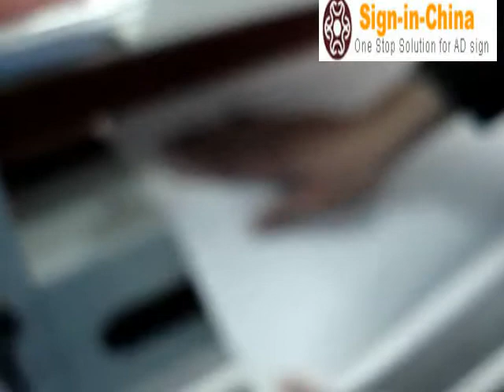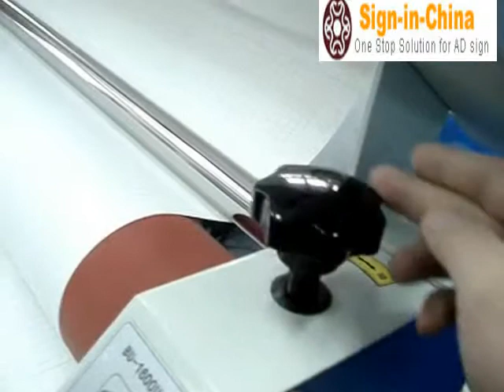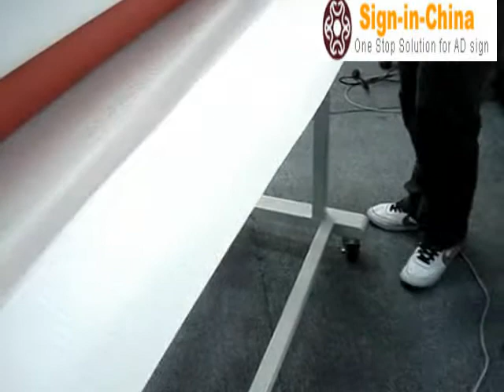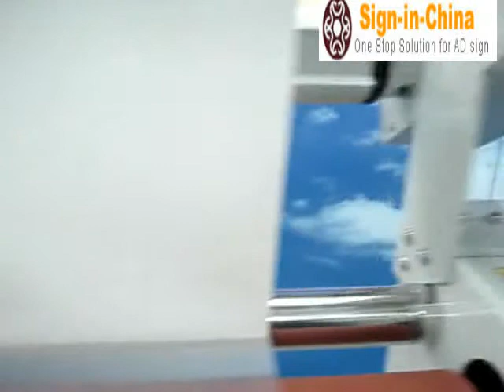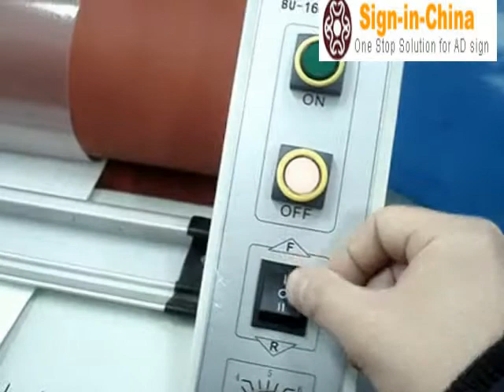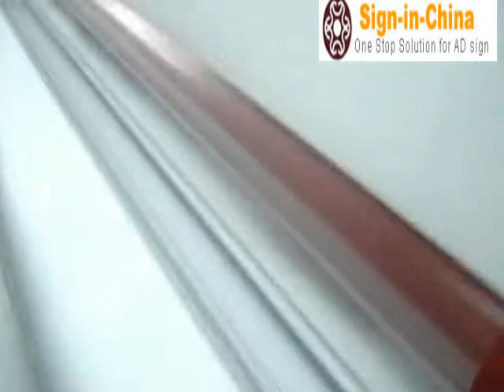Operation of Master Mounting Cold Laminating Machine